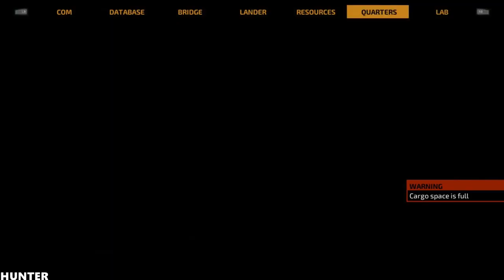The Long Journey Home PART4 GAMEPLAY RX 580 & INTEL I7 7700K (1080p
The Long Journey Home Gameplay Overview:

It was supposed to be a short test run - a quick flight to Alpha Centauri and back. But when mankind’s first experimental jump drive goes wrong, a misfit crew finds itself trapped on the wrong side of the universe - alone, injured, falling apart. The only way back… is through.

Explore an endlessly shifting universe. Form alliances with strange aliens, from the noble Wolphax Knights to cruel-minded Ilitza slaver empire. Harness your crew’s skills in everything from research to archeology to diplomacy. Learn the laws of an often hostile universe, and make tough decisions that may change it forever. Do whatever it takes to get back to Earth.

The Long Journey Home combines the endless freedom of space with a new open questing system that always leaves you in command. Deliver the stranded Glukkt to his homeworld as he asks, or to your new slaver friends? Attempt to make allies with everyone, or pin your hopes on the tougher races, and hope they never turn on you? Jump by jump, make hard decisions and live with the consequences, in a universe that is never the same twice